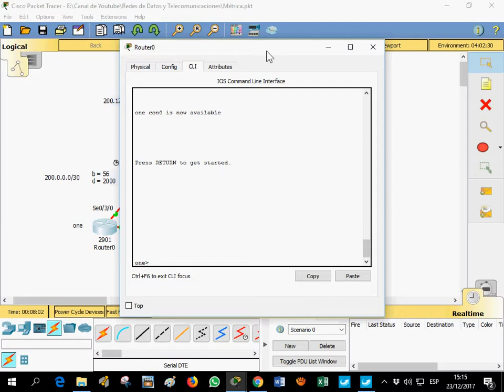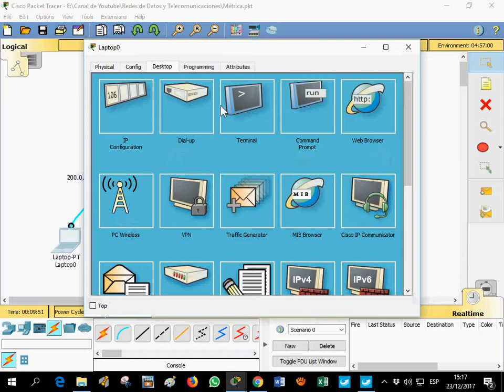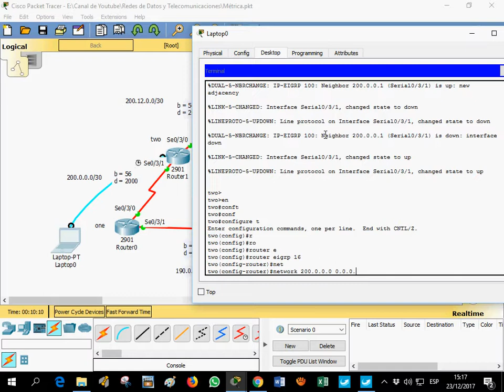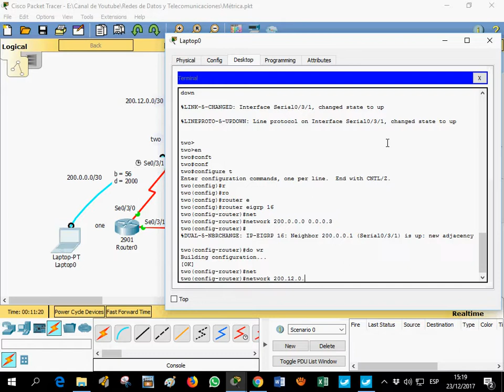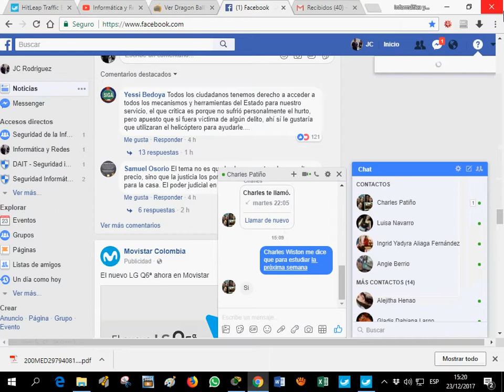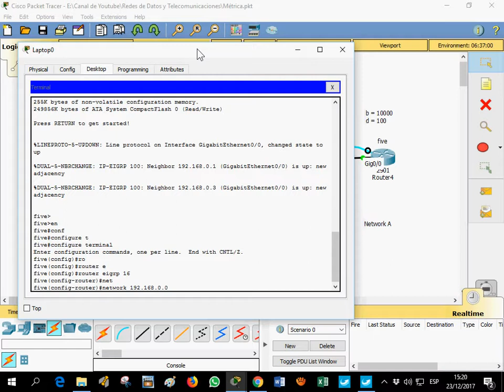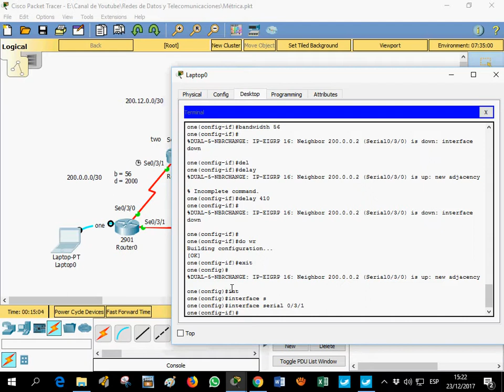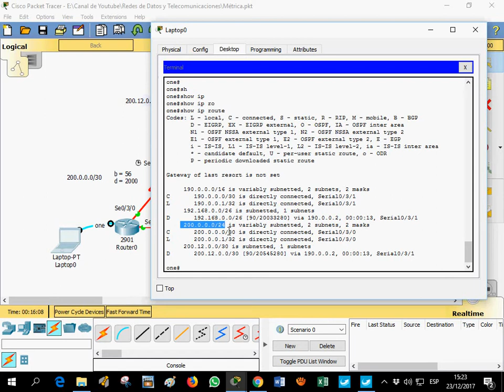📡 Cómo Calcular el Ancho de Banda y Retardo - Ejemplo 2 EIGRP 🌐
El EIGRP (Enhanced Interior Gateway Routing Protocol) es un protocolo de enrutamiento avanzado utilizado en redes para calcular las rutas más eficientes entre los dispositivos. Dos de las métricas clave utilizadas por EIGRP son ancho de banda y retardo. Estos afectan directamente a la selección de las rutas óptimas en una red.

➡️ Pasos para Calcular Ancho de Banda y Retardo en EIGRP:

Obtener el ancho de banda y el retardo de cada enlace:

El ancho de banda es la capacidad máxima de un enlace y se mide en bps (bits por segundo).
El retardo es el tiempo que tarda un paquete en recorrer un enlace, medido en microsegundos.
Fórmula para calcular la métrica de EIGRP:

La fórmula que utiliza EIGRP para calcular la métrica es:
java
Copiar
Editar
Métrica EIGRP = (10^7 / ancho de banda) + retardo
Ejemplo práctico: Supongamos que tienes dos enlaces entre dos routers:

Enlace 1: Ancho de banda de 100 Mbps (100,000,000 bps) y un retardo de 20 ms.
Enlace 2: Ancho de banda de 10 Mbps (10,000,000 bps) y un retardo de 50 ms.
Para calcular la métrica EIGRP, usamos la fórmula para ambos enlaces:

Enlace 1: (10^7 / 100,000,000) + 20 = 0.1 + 20 = 20.1
Enlace 2: (10^7 / 10,000,000) + 50 = 1 + 50 = 51
La métrica más baja (20.1) sería la preferida por EIGRP.

Conclusión: En este ejemplo, EIGRP seleccionaría el enlace 1 debido a su métrica más baja, es decir, una combinación de mayor ancho de banda y menor retardo.

🔧 Consejo:

Asegúrate de considerar el tipo de enlace y las métricas correctas al configurar EIGRP en redes grandes.